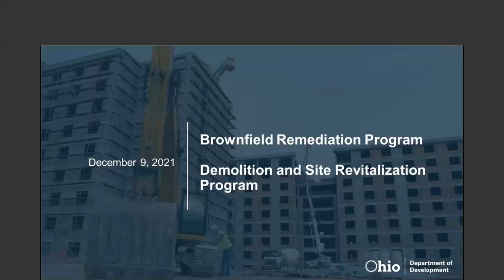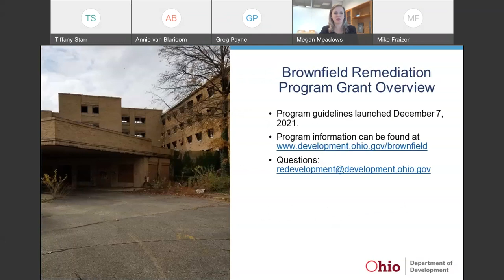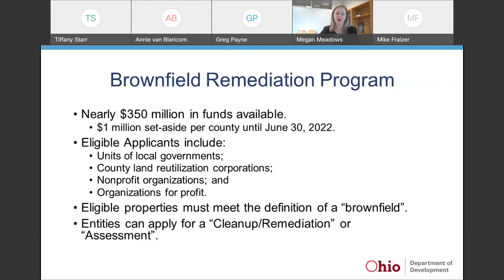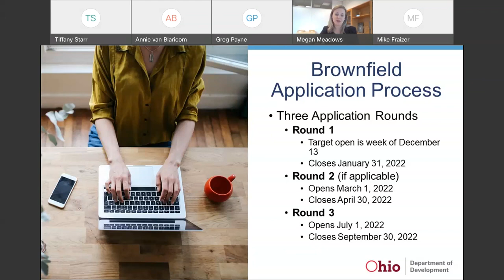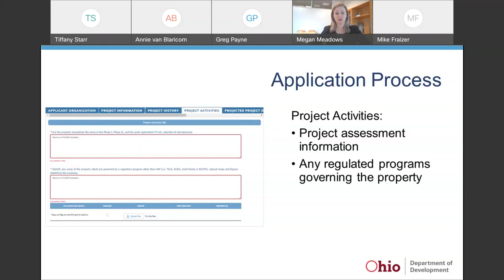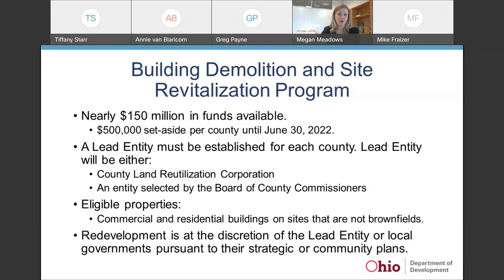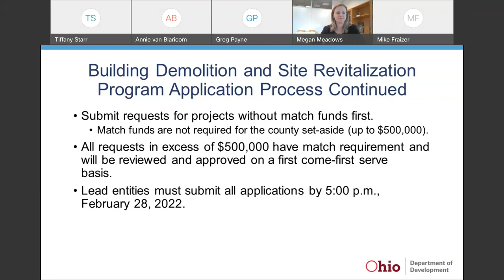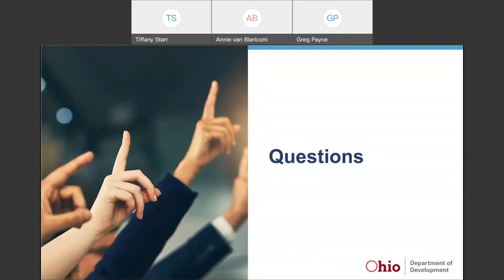Brownfield Remediation and Building Demolition Program Overviews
This 60-minute webinar covers a broad overview of the Brownfield Remediation and Building Demolition and Site Revitalization programs offered by the Ohio Department of Development. Program staff walk through eligibility, program requirements and application process and well as some frequently asked questions.